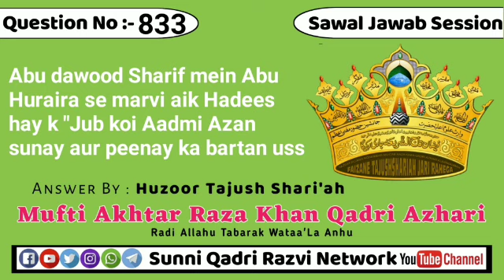Abu dawood Sharif mein Abu Huraira se marvi aik Hadees hay k "Jub koi Aadmi Azan sunay aur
Sawal#⃣8️⃣3️⃣3️⃣Abu dawood Sharif mein Abu Huraira se marvi aik Hadees hay k "Jub koi Aadmi Azan sunay aur peenay ka bartan uss k hath mein ho tou usay forna na rakh de bulkay apni zaroorat poori kar le" Iski wazahat farma dein